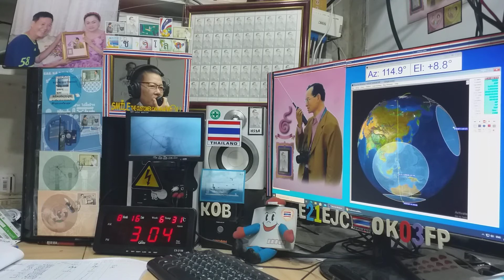VK8JM ssb qso with E21EJC on Satellite DOSAAF-85 (RS-44) 16 AUGUST 2020